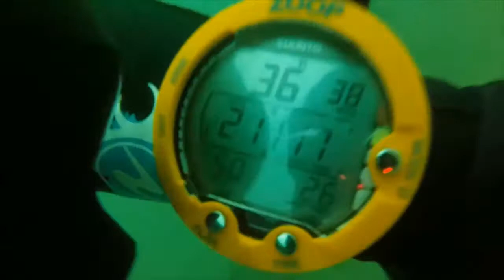Scuba Diving in Newport, Oregon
Pretty murky at times but a fun dive!